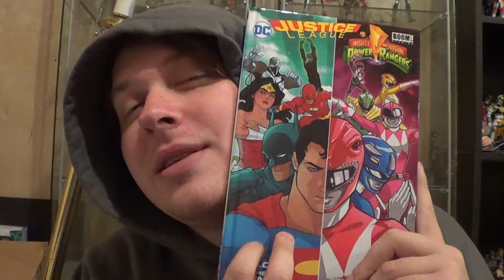Justice League/Mighty Morphin' Power Rangers GRAPHIC NOVEL REVIEW